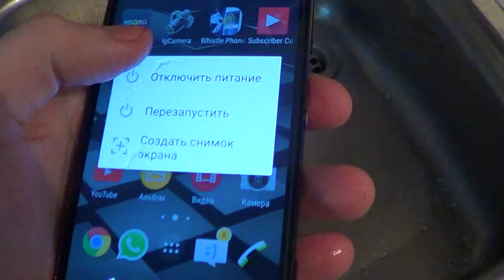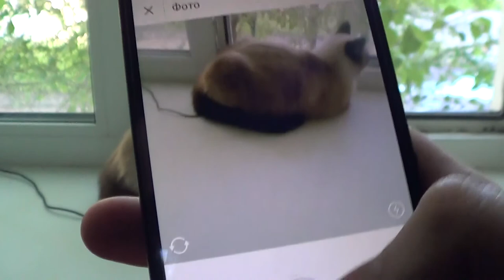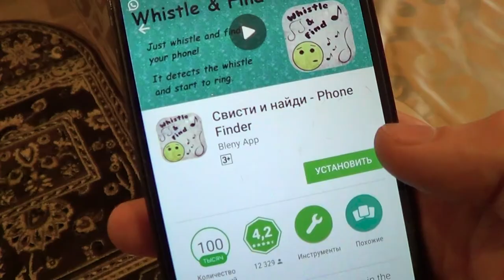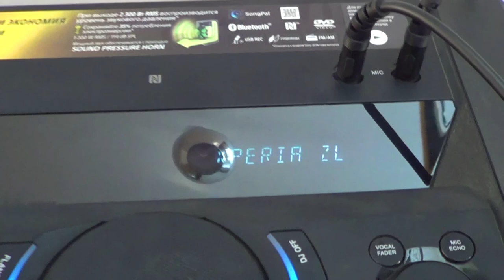10 Creative Tricks and Life Hacks Smartphone DIY Photo Ideas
10 Creative Tricks and Life Hacks Smartphone DIY Photo Ideas